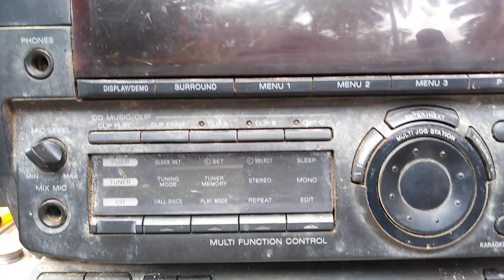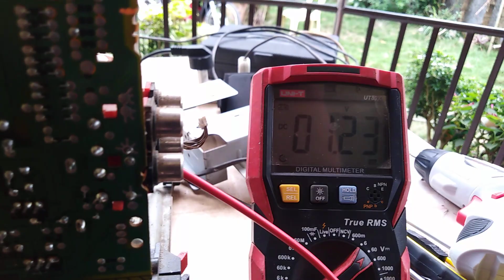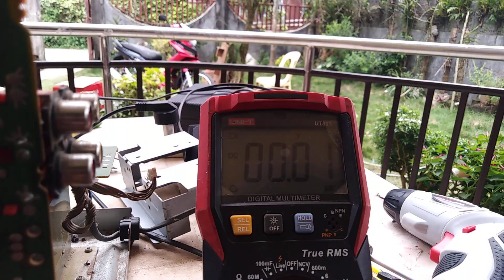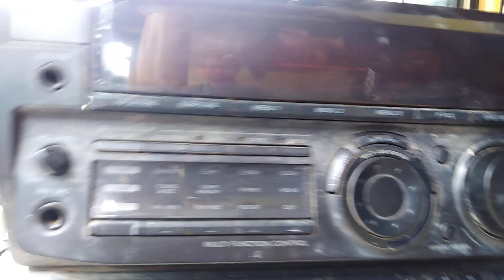CLASSIC SONY STEREO MHC - 771 NO DISPLAY. FORGIVE US! TRAINEE ON CAM!